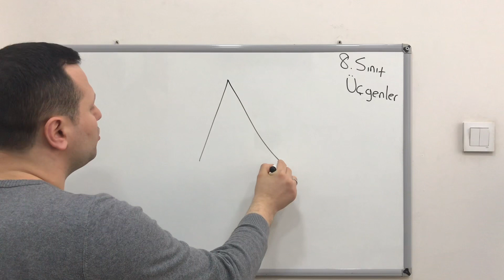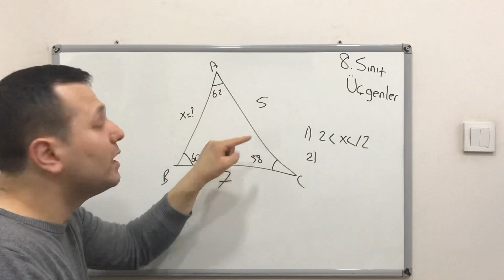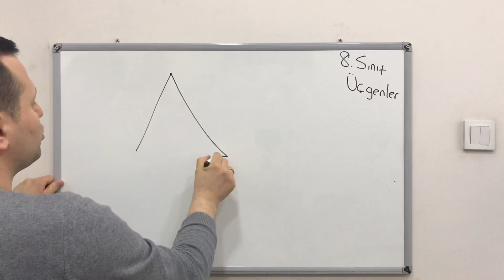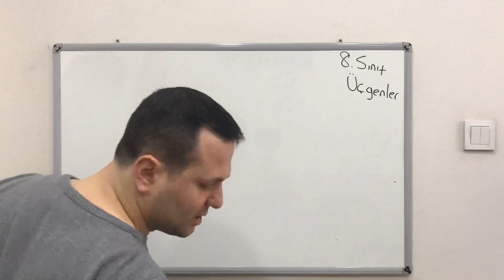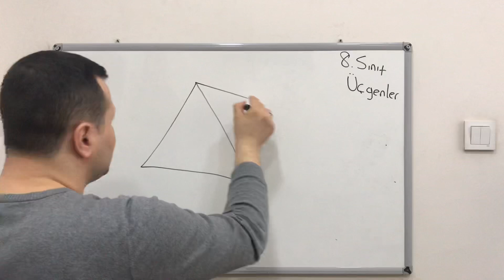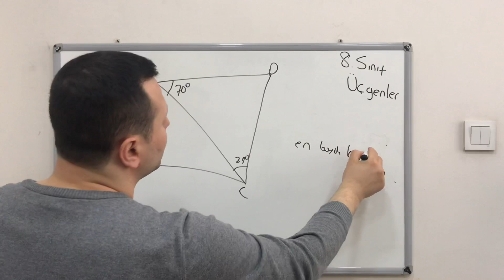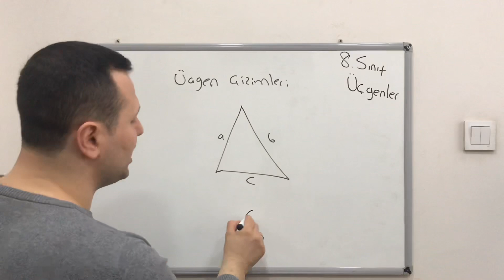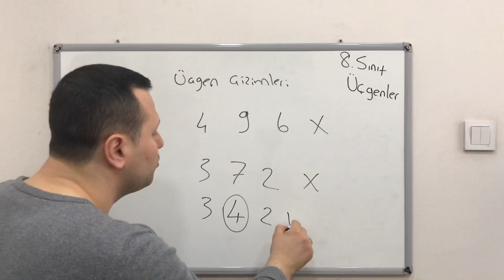8. SINIF MATEMATİK ÜÇGENLER KONU ANLATIMI 4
Merhabalar ben Kadir Hoca. Bugün 8. sınıf matematik üçgenler konusunu işleyeceğiz. Kanalımızda Matematik, Fizik, Geometri, Kimya, Fen Bilimleri dersleri anlatılacaktır. Eğlenceli ve basit anlatım yöntemleriyle sizlerle birlikte olacağım. Hepinize faydalı olması dileğiyle.

üçgenler 8. sınıf konu anlatımı,
üçgenler 8. sınıf soru çözümü,
üçgenler 8. sınıf